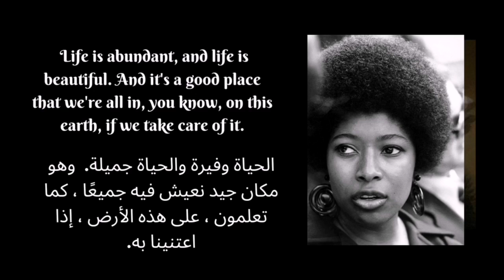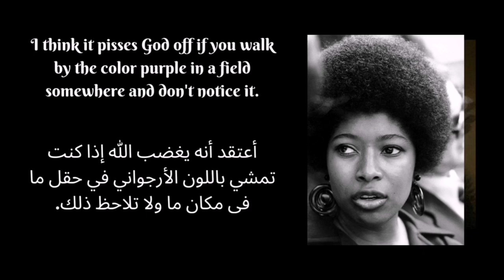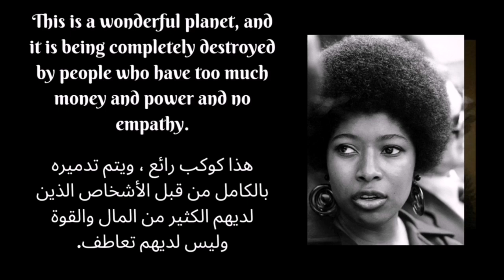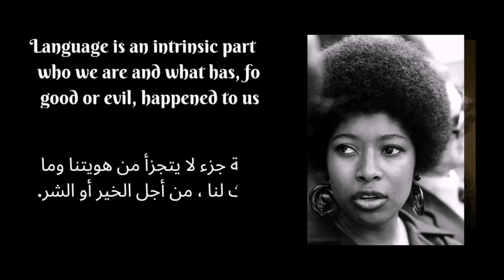Alice Walker Novelist short story writer poet political activist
Alice Malsenior Tallulah-Kate Walker (born February 9, 1944) is an american novelist, short story writer, poet, and social activist. In 1982, she became the first AfricanAmerican woman to win the pulitzerprize for Fiction